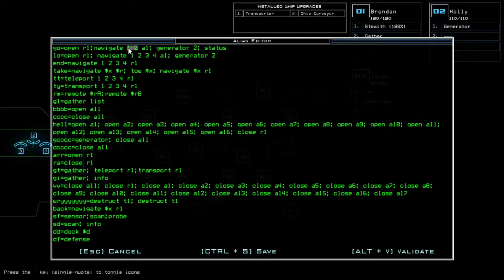Duskers Daily 11 Jul 2021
Glad the condition called for that action.